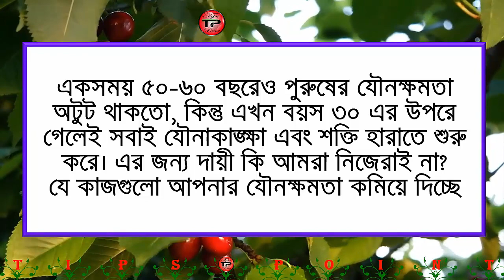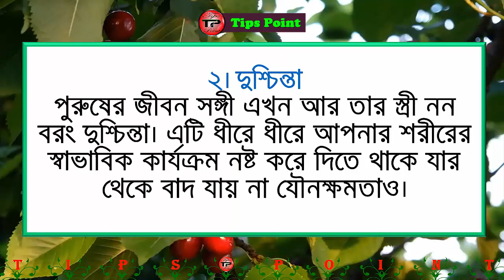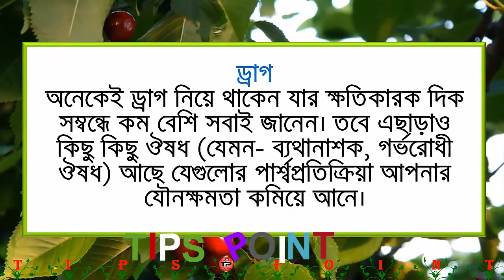এই ৫টি কারণেই পুরুষের গোপন ক্ষমতা নষ্ট হয়ে যায় | Health Tips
এই ৫টি কারণেই পুরুষের গোপন ক্ষমতা নষ্ট হয়ে যায়, তাই সময় থাকতে জেনেনিন